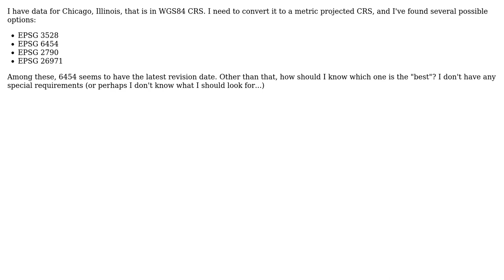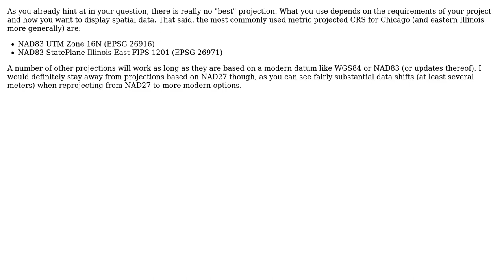GIS: Choosing CRS for Chicago, Illinois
With thanks & praise to God, and with thanks to the many people who have made this project possible! | Content (except music & images) licensed under CC BY-SA | Music | Images & others | With thanks to user PolyGeo user lambertj user amitr and the Stack Exchange Network Trademarks are property of their respective owners. You are responsible for your own actions.